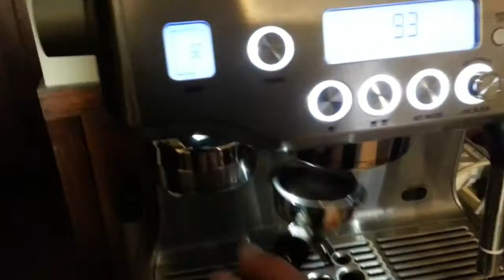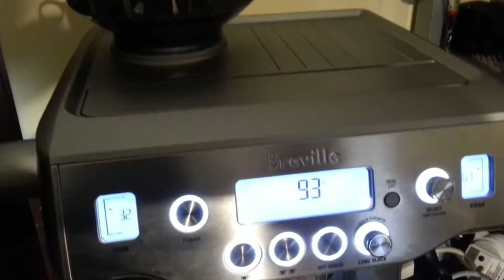Brevnoisew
Brev pump noise